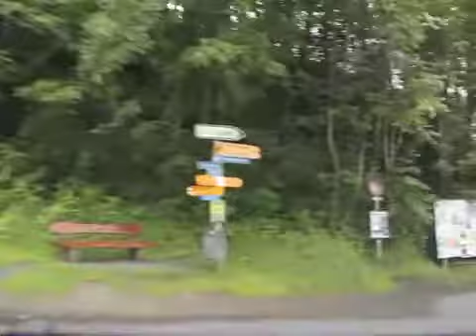Driving In GreenWorld | Switzerland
Awsome Weather Raining Weather pyara mausam
Romantic